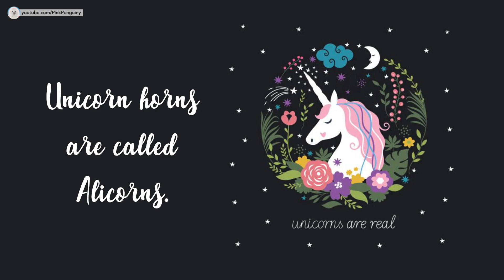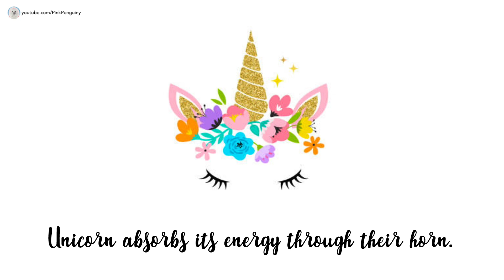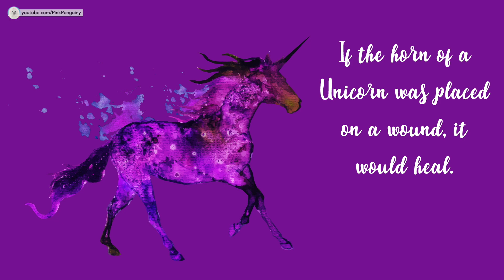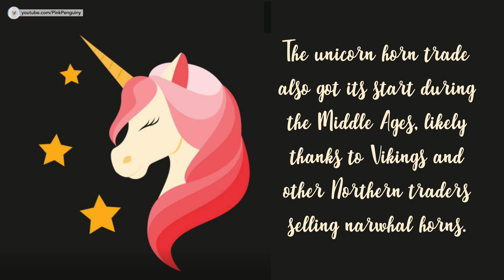20 Cool Facts about Unicorns 🦄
► Recommended books
In this video, I’ll be sharing with you 20 Cool Facts about Unicorns such as a baby unicorn is called a sparkle or that some believe that by seeing a Unicorn will bring them good luck. Follow along as I share more interesting facts about unicorns!

xo, Pink Penguiny